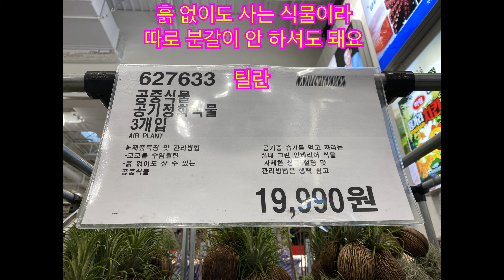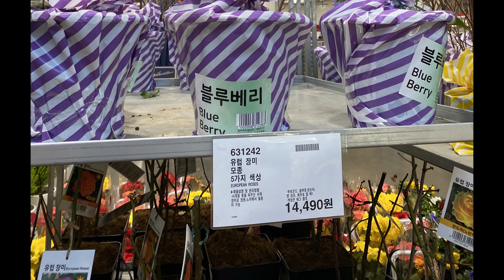[식물] #37 코스트코 식물코너 나들이3